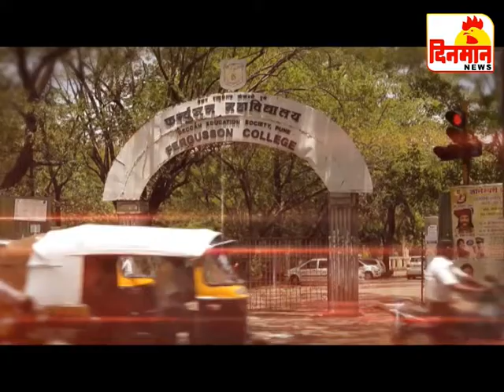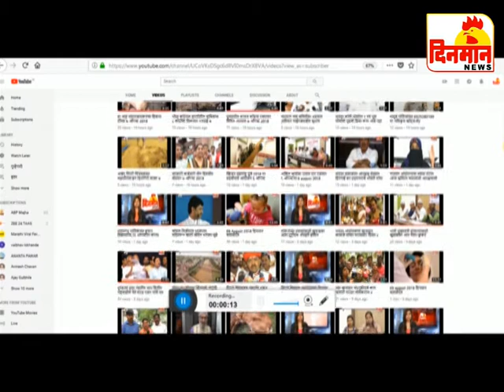09 October 2018 दिनमान बातमीपत्र